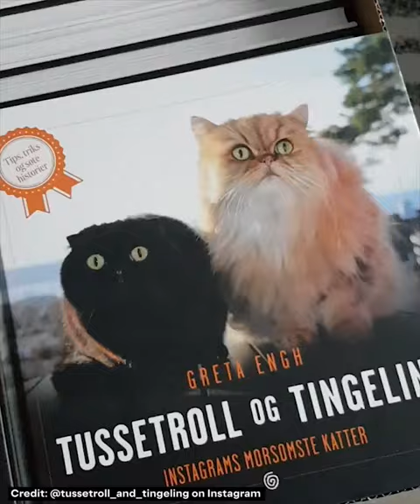Norway's most famous Instagram animals | Visit Norway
Norwegian love their animals. Many of them have social media accounts, they are Instagram celebrities!! Check this video out and get familiar with our amazing friends!

CREDITS
Photo Thumbnails: Sara Johannessen / Visit Norway
Video & Music by: NewsLab/VisitNorway